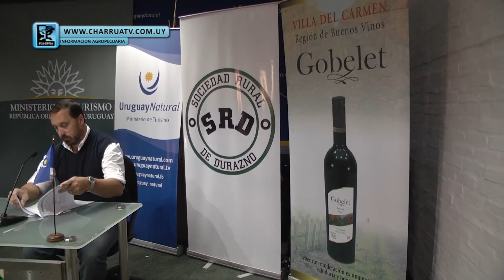MABEL PUIG - PRESIDENTA SOC. RURAL DURAZNO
Esta todo pornto para la 104º EXPODURAZNO